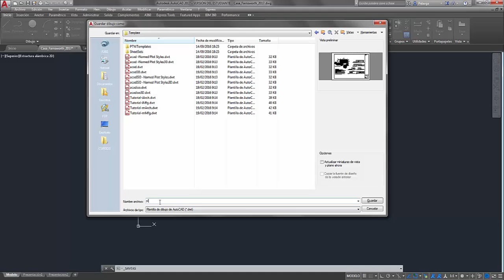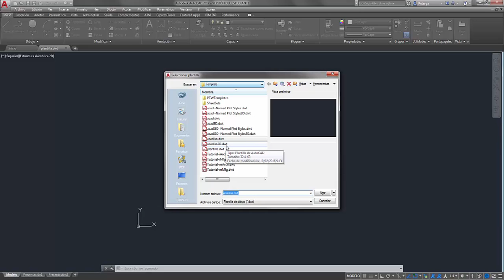Creación y Uso de Plantillas en AutoCAD: Tutorial Completo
¡Bienvenido al tutorial completo sobre plantillas en AutoCAD! En este video, aprenderás a crear y utilizar plantillas para optimizar tu flujo de trabajo y mejorar la consistencia en tus proyectos de diseño técnico.

Las plantillas en AutoCAD son archivos preconfigurados que contienen estilos de capas, estilos de texto, configuraciones de unidades y otros ajustes personalizados. Aprender a usar plantillas puede ahorrarte tiempo y garantizar la coherencia en tus dibujos.

En este tutorial, cubriremos los siguientes temas:

- ¿Qué son las plantillas y por qué son importantes?
- Creación de plantillas personalizadas desde cero.
- Configuración de capas, estilos de texto y unidades en una plantilla.
- Guardar y cargar plantillas en AutoCAD.
- Uso de plantillas para comenzar nuevos proyectos y mantener la consistencia en tu trabajo.

Ya sea que estés trabajando en proyectos arquitectónicos, ingenieriles o de diseño, dominar el uso de plantillas te ayudará a ser más eficiente y organizado en AutoCAD.

¡Acompáñanos y descubre cómo las plantillas pueden mejorar tu experiencia de diseño en AutoCAD!